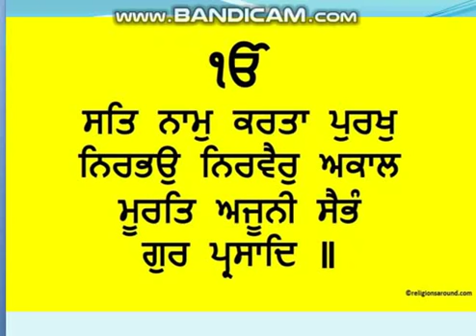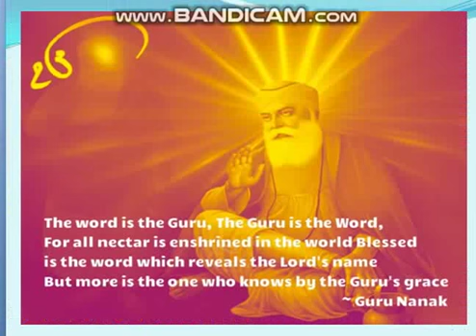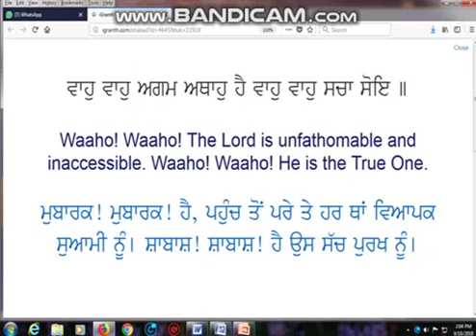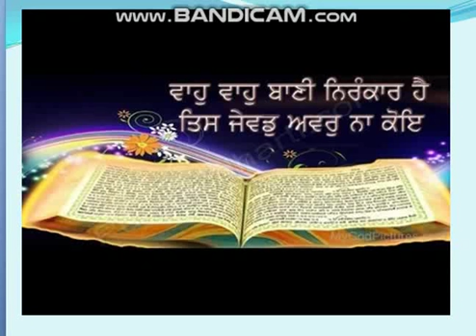Guru Granth Sahib ji !!!!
Waho Waho Bani Nirankar hai. Waho Waho Bani Nirankar hai. !!!